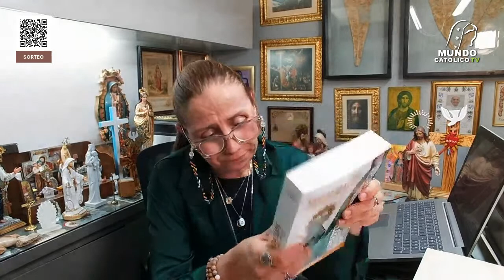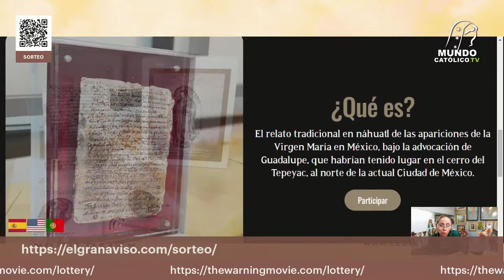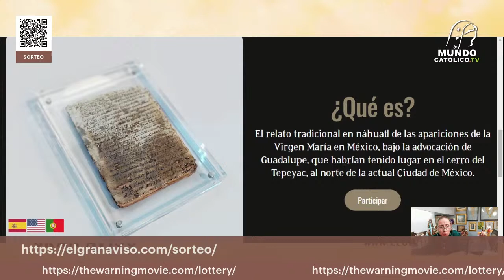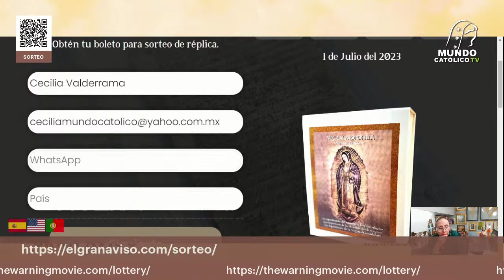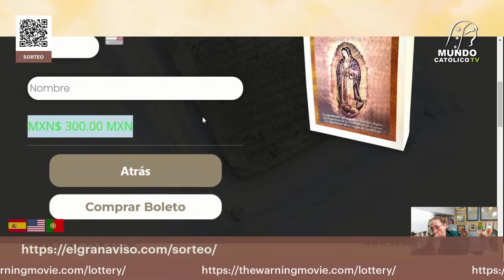El Aviso parte I con el Dr. Antonio Yagüe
:::TRANSFERENCIAS BANCARIA SOLO EN MÉXICO:::
Banco: BBVA, Nombre: Belladream Films, Cuenta: 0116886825 CLABE: 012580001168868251